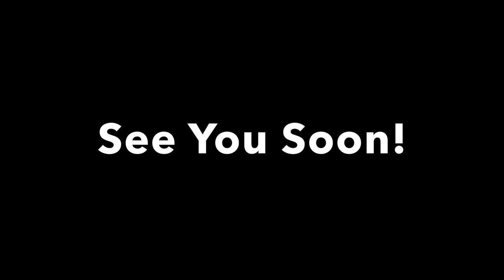Stampede Solutions June 14-16 2019 Team Building Teaser Video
Glamping At Kongkoi